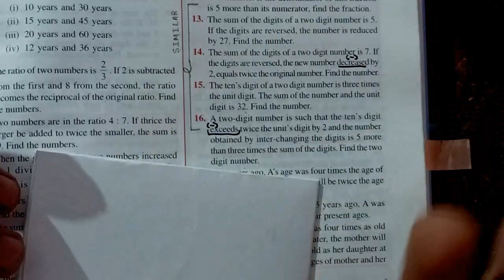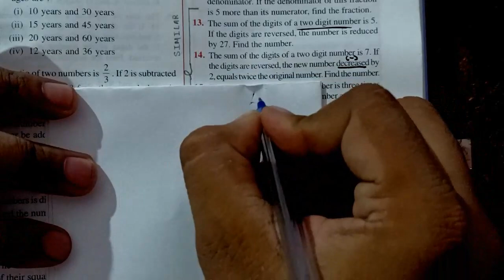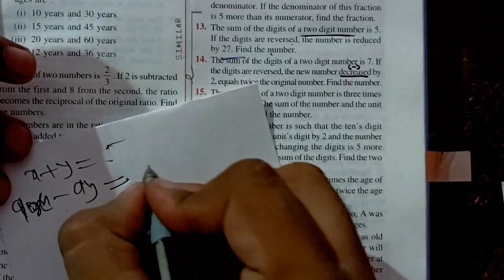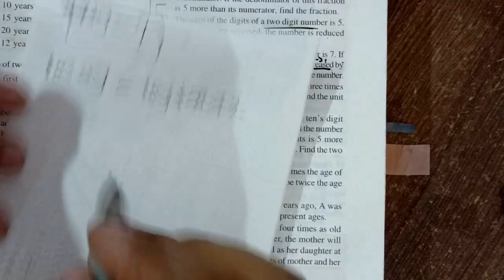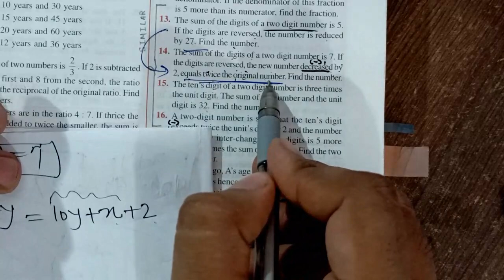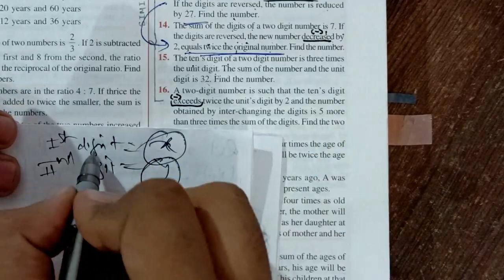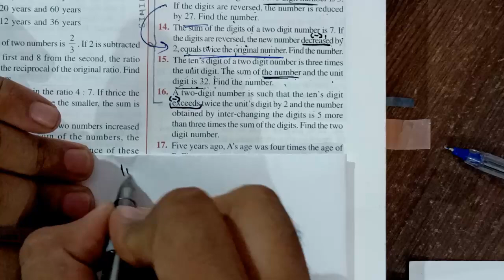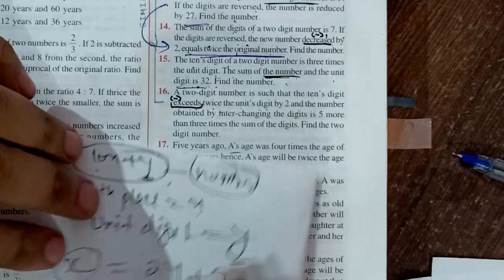9 simult word